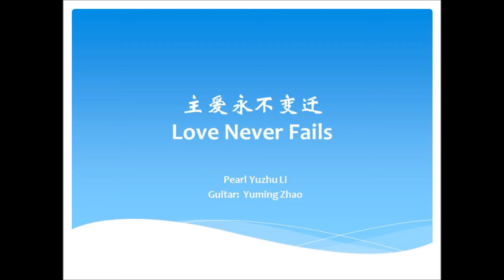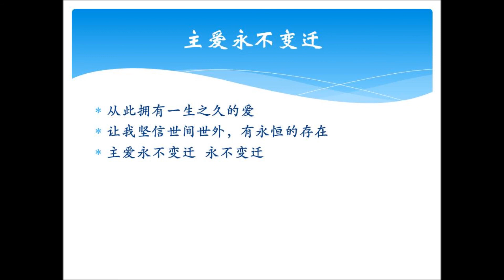主爱永不变迁Love never fails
Love never fails:
by Pearl Yuzhu Li
Guitar: Yuming Zhao